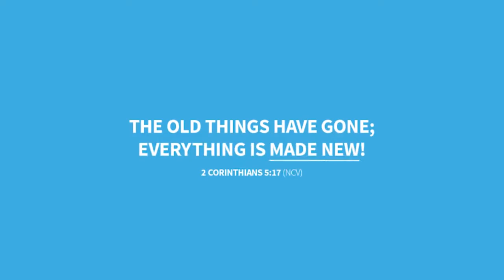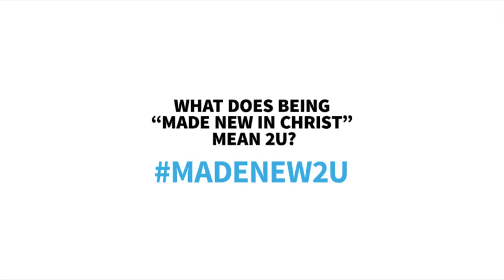Made New Jordan, Brooke & Calvin Hocking